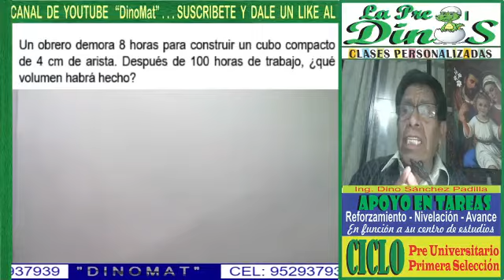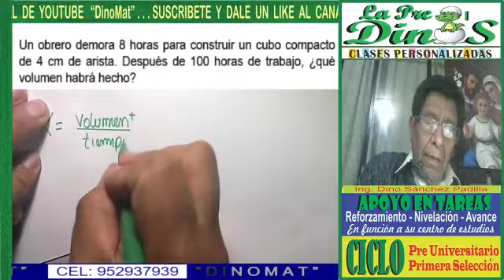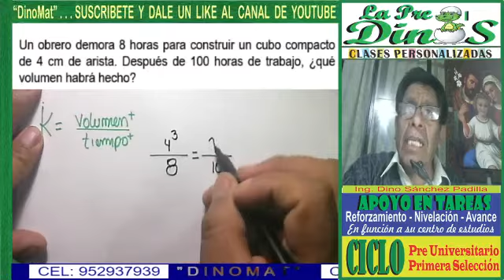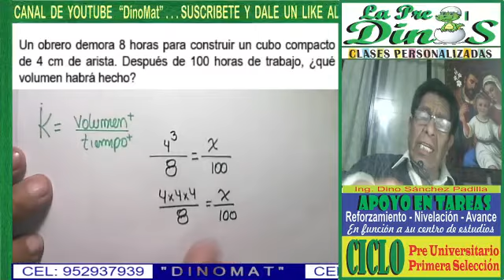PROBLEMAS DE MAGNITUDES 21